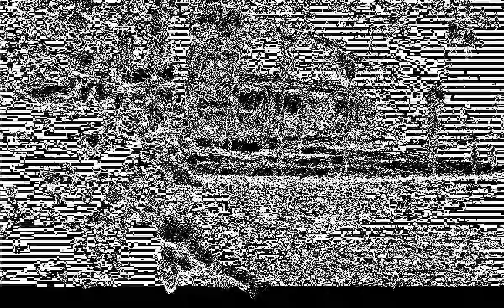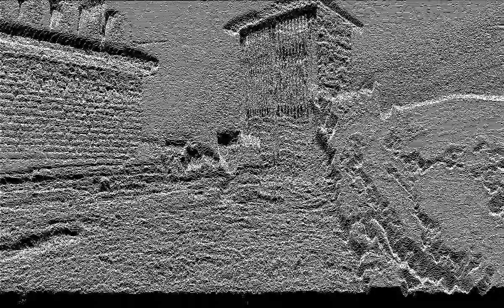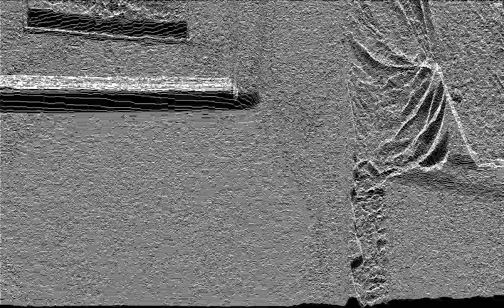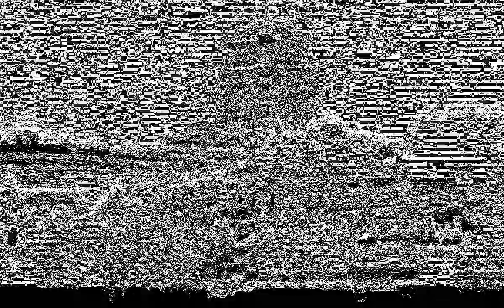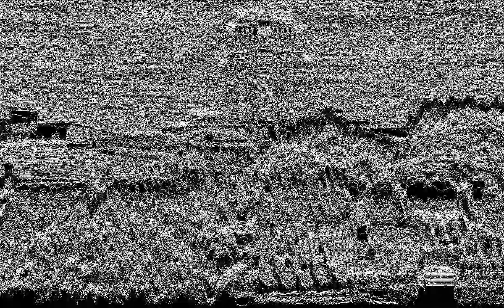(Vaat240mp) - RADIS - "Sutra"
Feb 2013